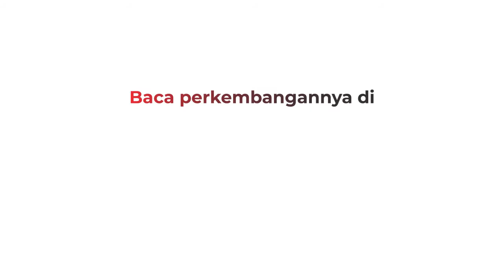Remaja Tewas Dianiaya Geng Motor